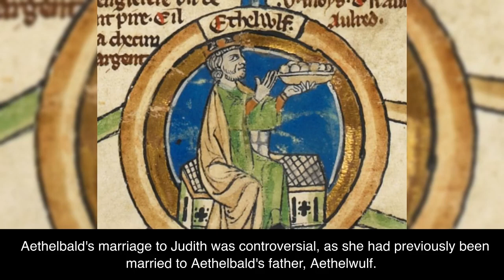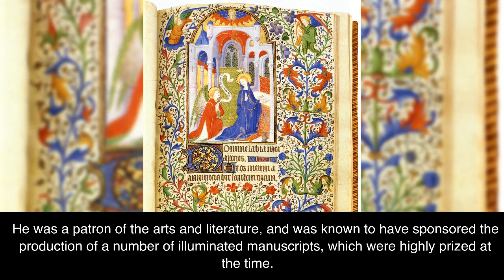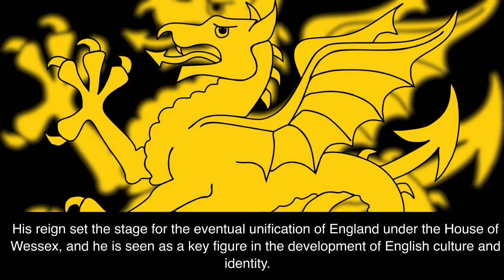A Brief History of King Aethelbald 858-860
A brief history of King Aethelbald of Wessex.